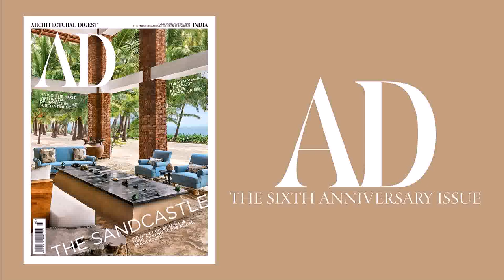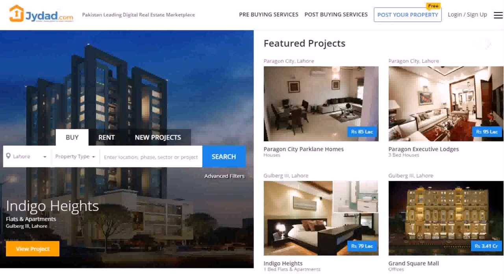Top Interior Design Companies In Pakistan (see description)